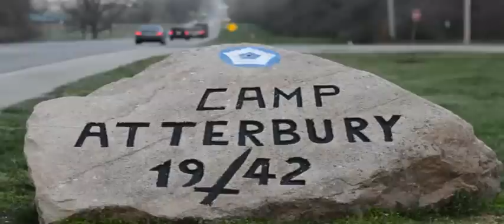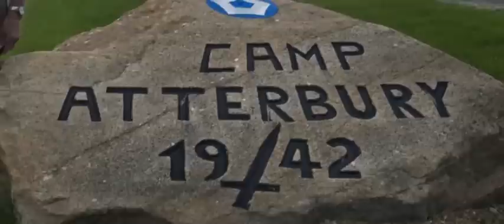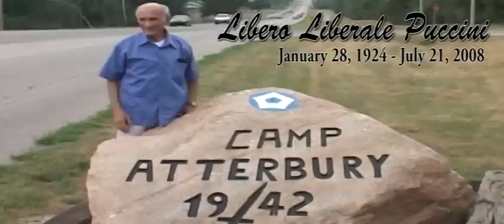The "Atterbury Rock"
The "Atterbury Rock" has been a symbol of the Indiana National Guard's training base, Camp Atterbury for over 70 years. Where did it come from? Who carved the letters into it? This feature looks into these questions and more.